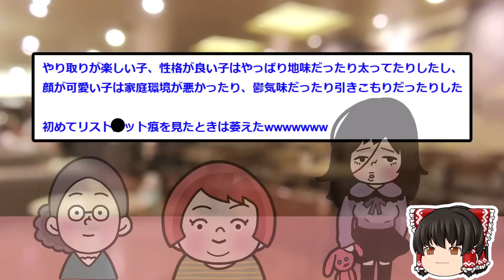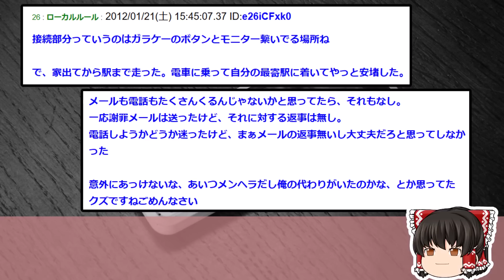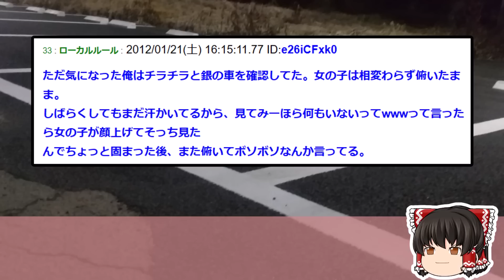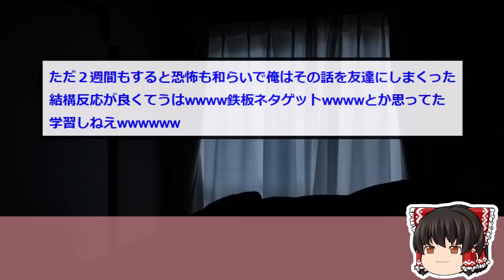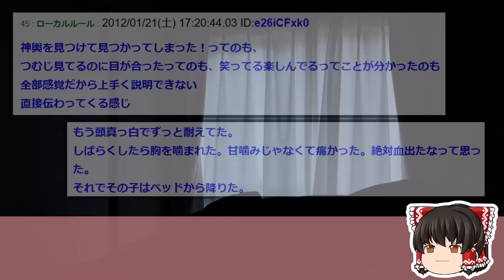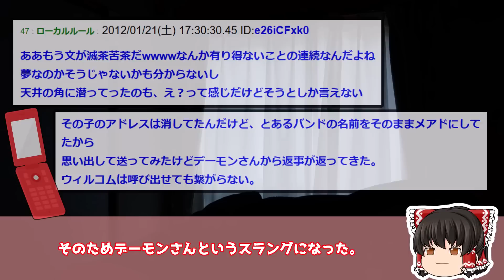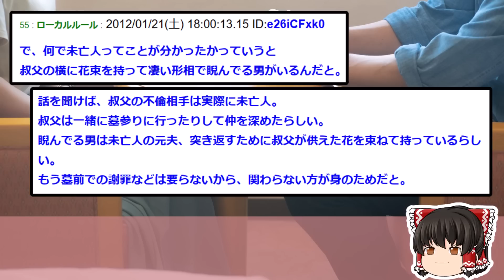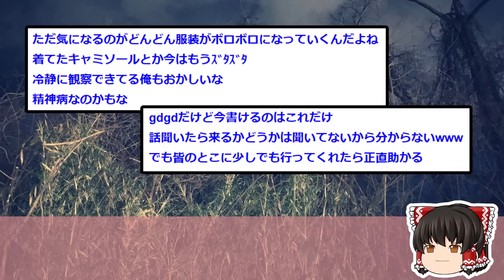【2ch怖いスレ】アプリで出会ったらあの世の人とマッチしてワロタｗｗ【ゆっくり解説】